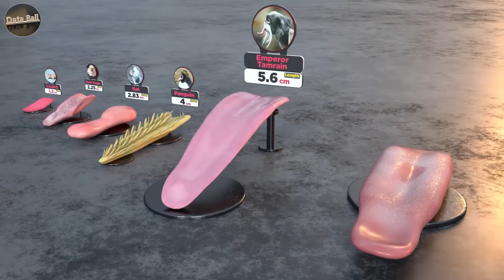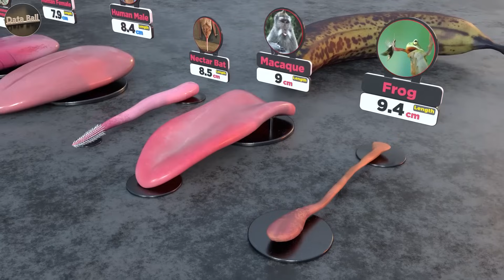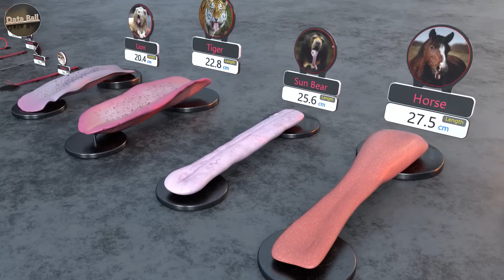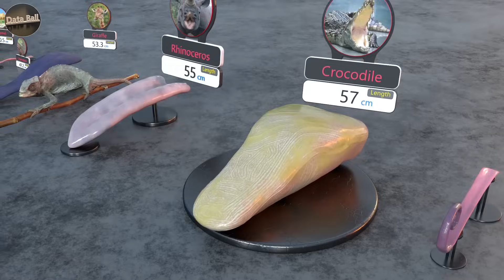Tongue Size Comparison of different animals, birds , insects, reptiles and fictional Characters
In this fascinating video, we delve into the intriguing world of animal and bird tongues, comparing their sizes and unique adaptations. From the long, slender tongues of hummingbirds to the impressive, rough tongues of big cats, join us on a journey of discovery as we uncover the incredible diversity and functionality of tongues across the animal kingdom. Get ready to be amazed by the remarkable ways these creatures use their tongues for survival and uncover the secrets behind their feeding behaviors. Prepare to be awestruck by nature's ingenuity and the wonders of the animal world!
Project Details
Modeling of Tongue : 90 hours
Animation : 60 hors
rendering : 200 hours
system specs : Ryzen 9, ram32, RTX 3080 Gpu